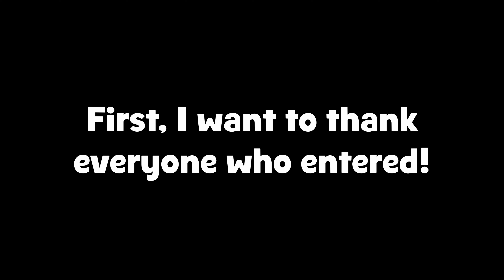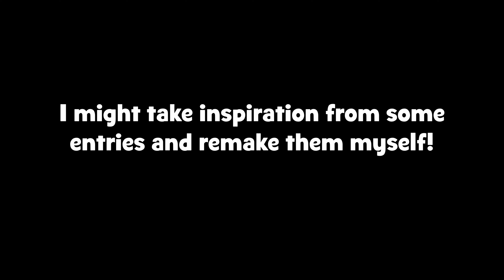makeanordixconcept2 Results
The results of the makeanordixconcept2 are here!

Winners: ​⁠@CursedXyster ​⁠@justablimdumbraforfun ​⁠@Yagirlspongeypungey ​⁠@UrLocalAnimaniacsFan ​⁠@SegaSonicFurcon ​⁠@staceeatkins-brittain3310 ​⁠@UrLocalTheremind

Honorable mentions: @elijahjackson6712